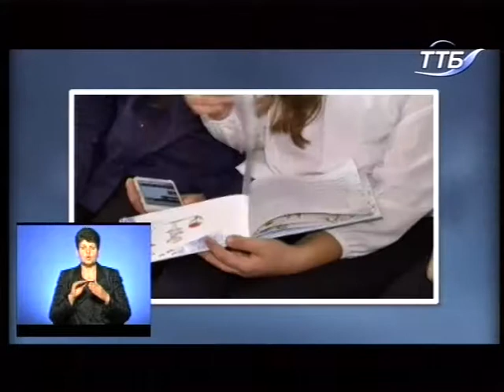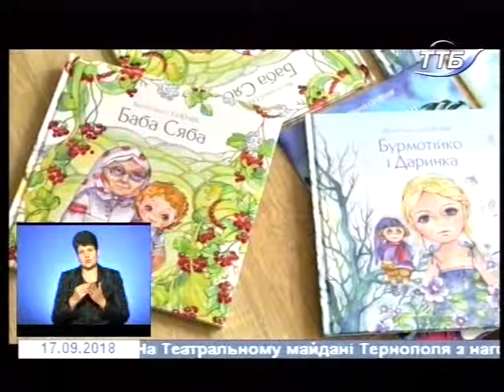17.09.2018. Новини. 19:00